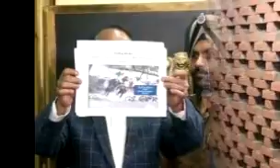स्टिंग में दावा यूनिवर्सिटी में हमला करने वाले एबीवीपी से जुड़े थे, लेफ्ट की भूमिका भी सामने आई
An India Today sting surfaced on the violence on 5 January at the JNU campus. In this, the ABVP worker was seen assaulting the students, while some people from the left were also seen carrying sticks. According to JNU records, the student was identified as Akshat Awasthi. He lives in a Cauvery hostel and is a first-year student in a French degree program. When a reporter from the news channel spoke to ABVP member Akshat about the violence, he told a video in which he was seen assaulting students living in hostels. Used to be. The reporter asked Akshat - what was in your hand? Akshat said- she was a stick, sir. I took him out of the flag and reached the Periyar Hostel. It was only a counter attack. The reporter asked- Did you kill someone? Akshat said, I come from the area of ??Kanpur where there are goons in every street. I used to see them. It was only a counter attack. A day earlier, the students of the Left assaulted the students of the Periyar Hostel. How did the crowd gather outside the campus in a few hours? On this, Awasthi told the reporter- I had called the organization minister of ABVP. At that time, meetings of Left students and teachers were going on in Sabarmati. When there was an attack, the teachers and students started running around because they had never thought that the ABVP could do such an attack. The report said - you were telling that there are 20 workers of ABVP in JNU and 20 were called from outside. I went. On this, Akshat said- I can say this much that I gathered the whole crowd. They do not have much brains. You only have to behave like a commander. I told them all things and what to do? Where to hide, where to go. Akshat said- I had said that everything should be done in a planned manner. Although I do not have any position, they all listen to me carefully. Identification of 37 members of WhatsApp group The Special Investigation Unit of Police has identified 37 out of 60 members of WhatsApp group 'Unity against left'. This disclosure was made by the news agency on Saturday based on the sources of Delhi Police. On Friday evening, Delhi Police had held a press conference to reveal the identity of 9 students, including student union president Aashi Ghosh, in the JNU violence case. Police said that at the moment no one has been arrested. Everyone will be sent notice and called for questioning. At the same time, Aashi said that I also have evidence, which proves that I was attacked. The police mentioned this WhatsApp group in a press conference on Friday. We are not afraid of the police- Aishi Ghosh had said - Delhi Police can conduct its own investigation. I also have evidence, which will show how I was attacked. I have full faith in the law and order of the country. I will get justice, but why is Delhi Police being biased? Why was the FIR not lodged on my complaint. I did not attack anyone. We are not afraid of Delhi Police. We will stand with law and order. Students only have to give room rent - VC JNU VC M Jagdish Kumar said - Thousands of students are registering for winter semester exams. We are taking every step to help the students. Now no service and utility charges will be taken. Students will only have to pay room rent, which is Rs 300. The money that is being taken from the students will be used to give them better facilities. Hangama so that ABVP and BJP can be accused - Javadekar Union Minister Prakash Javadekar said - Friday's police briefing made it clear It is said that for the last 5 days there was a deliberate uproar because ABVP, BJP and others were accused. it is not true. It was the Left organizations that conspired for violence, spoiled CCTV and ruined the server.